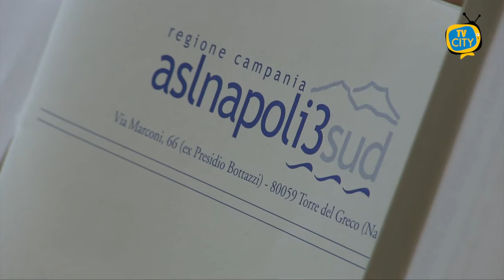Open Day vaccinale, Sosto "I giovani ci hanno sorpresi" - VIDEO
Grande successo per l’Open Day vaccinale proposto dall’ASL Na3 Sud lo scorso weekend.
La notte dedicata a vaccinare tutti coloro che erano riusciti a registrarsi in piattaforma nella serata di venerdì scorso.

Iniziativa che a breve sarà replicata proprio in scia al grande numero di adesioni ottenute.

Un’iniziativa che ha sorpreso tutti, anche il direttore generale Gennaro Sosto, che si è detto enormemente soddisfatto della grande adesione alla vaccinazione da parte dei cittadini. 7.997 sono state le persone a cui i vaccini sono stati somministrati.

“Finalmente una giornata di festa a margine di una grande tragedia. - commenta il direttore - Ecco, definirei proprio così la gioiosa partecipazione di migliaia di ragazzi al “Week-end vaccinale” organizzato dall’Azienda Sanitaria Napoli 3 Sud.”
“In qualche caso le attese - continua Sosto - si sono un po’ protratte rispetto al previsto, segno di una risposta convinta da parte dei giovani che ancora una volta, come spesso accaduto dall’inizio di questa maledetta pandemia, hanno saputo in larga parte dimostrare consapevolezza del momento, senso di responsabilità e attenzione verso il prossimo.
Per troppi mesi hanno dovuto rinunciare a parte della loro vita con pesanti limitazioni agli spostamenti, agli incontri, alla socialità, all’apprendimento, con la paura di compromettere la salute dei propri cari, genitori, nonni, zii.
Una condizione anomala da cui è possibile rientrate solo grazie al vaccino. Questo il messaggio che i ragazzi, grazie alle iniziative vaccinali loro dedicate, hanno dimostrato di comprendere fino in fondo, interpretando la vaccinazione stessa come un rito liberatorio e una festa collettiva.
Certo, il percorso è ancora lungo ma l’alba si intravede dopo il buio della notte più lunga. Una “Festa” resa possibile dalla disponibilità dei tanti operatori sanitari e non impegnati.  Anche a tutti loro deve giungere un forte messaggio di gratitudine.

L’Asl fa inoltre sapere che si sta già lavorando all’organizzazione di una nuova giornata di vaccinazioni proprio in scia a quella appena effettuata.